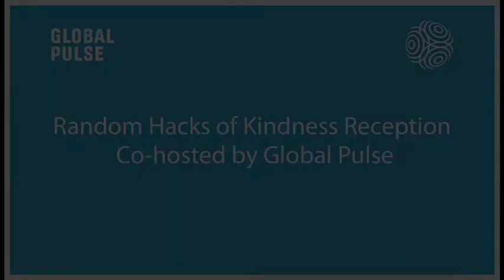Lori Garver, Deputy Administrator of NASA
Lori Garver's remarks at the Random Hacks of Kindness reception co-hosted by United Nations Global Pulse in New York City on December 3rd 2010.